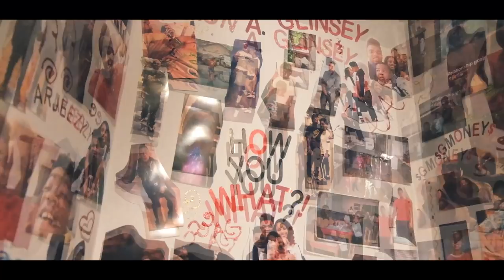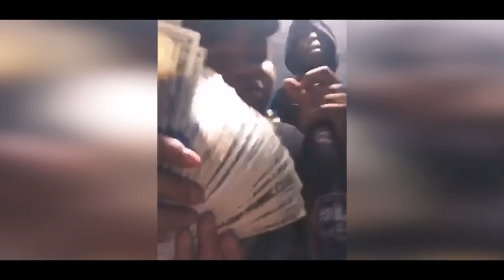SPACELY - MY BROTHER (OFFICIAL MUSIC VIDEO) | THM RECORDS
THM RECORDS | SPACELY - MY BROTHER (OFFICIAL MUSIC VIDEO)

REST IN PEACE ARGEEZY!!! LOVE FOREVER!